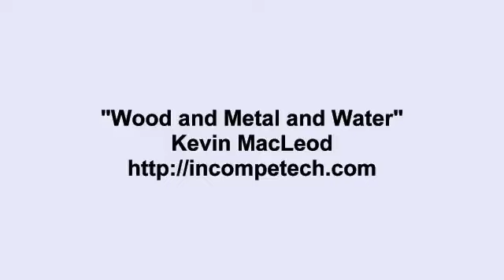Kevin MacLeod ~ Wood and Metal and Water Uncopyrighted Music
Kevin MacLeod ~ Wood and Metal and Water
Kevin MacLeod Music
this is a reupload from his Song
hope you like the music like i do

Kevin
MacLeod
Kevin MacLeod
Music
music
Musik
Free
free
free music
chill
chill music
Yoga
Yoga music
yoga chill
yoga
macLeod
macleod
kevin
calm music
backgroud music
music mix
cool music
oldschool music
music 2020
musically
music for studying
music 2019
music video
happy music
Kevin MacLeod
Kevin MacLeod Music
Kevin
MacLeod
Kevin MacLeod
Music
music
Musik
Free
free
free music
chill
chill music
Yoga
Yoga music
yoga chill
yoga
macLeod
macleod
kevin
calm music
backgroud music
music mix
cool music
oldschool music
music 2020
musically
music for studying
music 2019
music video
happy music
Kevin MacLeod
Kevin MacLeod Music
Kevin
MacLeod
Kevin MacLeod
Music
music
Musik
Free
free
free music
chill
chill music
Yoga
Yoga music
yoga chill
yoga
macLeod
macleod
kevin
calm music
backgroud music
music mix
cool music
oldschool music
music 2020
musically
music for studying
music 2019
music video
happy music
Kevin MacLeod
Kevin MacLeod Music
Kevin
MacLeod
Kevin MacLeod
Music
music
Musik
Free
free
free music
chill
chill music
Yoga
Yoga music
yoga chill
yoga
macLeod
macleod
kevin
calm music
backgroud music
music mix
cool music
oldschool music
music 2020
musically
music for studying
music 2019
music video
happy music
Kevin MacLeod
Kevin MacLeod Music
Kevin
MacLeod
Kevin MacLeod
Music
music
Musik
Free
free
free music
chill
chill music
Yoga
Yoga music
yoga chill
yoga
macLeod
macleod
kevin
calm music
backgroud music
music mix
cool music
oldschool music
music 2020
musically
music for studying
music 2019
music video
happy music
Kevin MacLeod
Kevin MacLeod Music
Kevin
MacLeod
Kevin MacLeod
Music
music
Musik
Free
free
free music
chill
chill music
Yoga
Yoga music
yoga chill
yoga
macLeod
macleod
kevin
calm music
backgroud music
music mix
cool music
oldschool music
music 2020
musically
music for studying
music 2019
music video
happy music
Kevin MacLeod
Kevin MacLeod Music
Kevin
MacLeod
Kevin MacLeod
Music
music
Musik
Free
free
free music
chill
chill music
Yoga
Yoga music
yoga chill
yoga
macLeod
macleod
kevin
calm music
backgroud music
music mix
cool music
oldschool music
music 2020
musically
music for studying
music 2019
music video
happy music
Kevin MacLeod
Kevin MacLeod Music
Kevin
MacLeod
Kevin MacLeod
Music
music
Musik
Free
free
free music
chill
chill music
Yoga
Yoga music
yoga chill
yoga
macLeod
macleod
kevin
calm music
backgroud music
music mix
cool music
oldschool music
music 2020
musically
music for studying
music 2019
music video
happy music
Kevin MacLeod
Kevin MacLeod Music
Kevin
MacLeod
Kevin MacLeod
Music
music
Musik
Free
free
free music
chill
chill music
Yoga
Yoga music
yoga chill
yoga
macLeod
macleod
kevin
calm music
backgroud music
music mix
cool music
oldschool music
music 2020
musically
music for studying
music 2019
music video
happy music
Kevin MacLeod